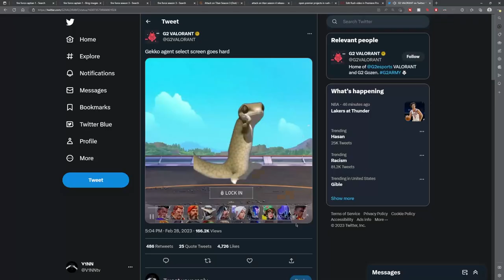VALORANT New Agent GEKKO | Abilities & Release Date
VALORANT New Agent GEKKO | Abilities & Release Date I'm pretty good at this sort of thing and I know my guess on the abilities and release is 100% accurate. Agent 22 or Gekko will be valorant's new agent and he will have some interesting abilities when he's released.

(Other stuff)